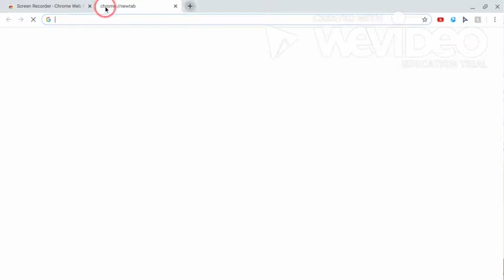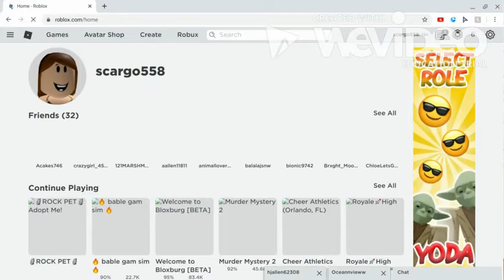🌼ADOPT ME🌼 APRIL FOOLS⭐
Make sure to join the CAT CREW

                                                          Schedule:
Monday
Wednesday
Friday
Some Sundays